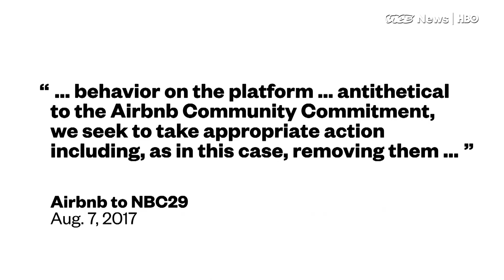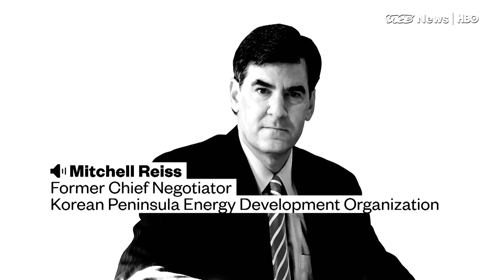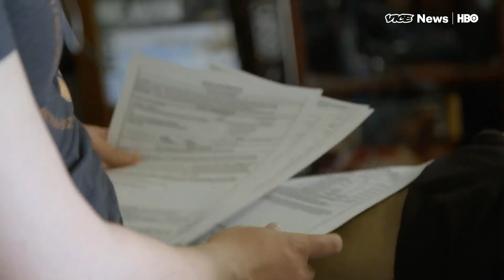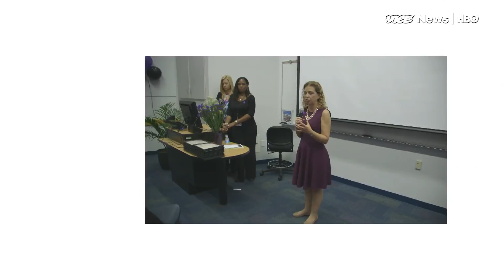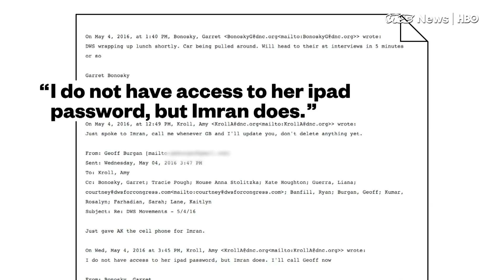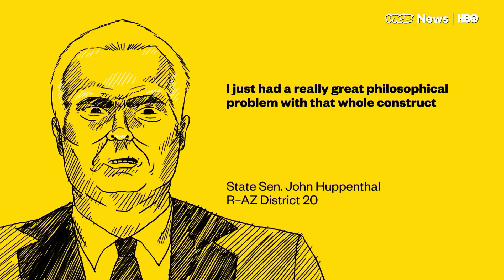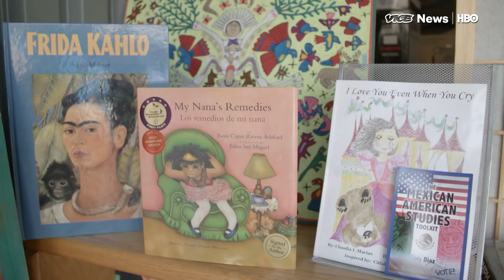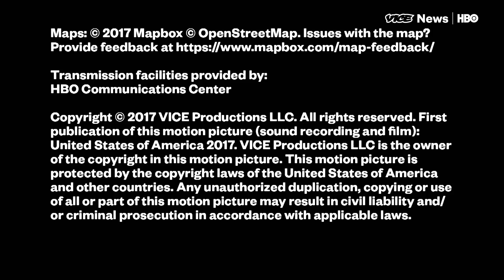The Nuclear Threat & Arizona's Banned Books : VICE News Tonight Full Episode (HBO)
August 8, 2017, FULL EPISODE of VICE News Tonight on HBO.

VICE News sits down with Katie Schmid, a transgender soldier, about the confusion surrounding the military’s trans ban.

Trump responds to North Korea as the threat of nuclear attack looms.

A 2010 law banning Mexican American Studies courses in Arizona goes to trial. VICE News talks to students, teachers and proponents of the law on the eve of a federal court ruling that may overturn it.